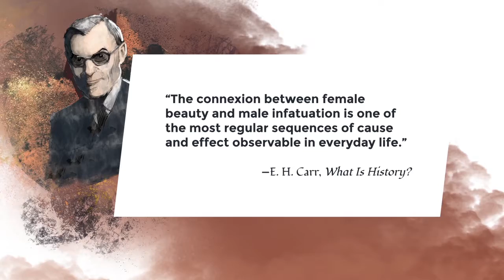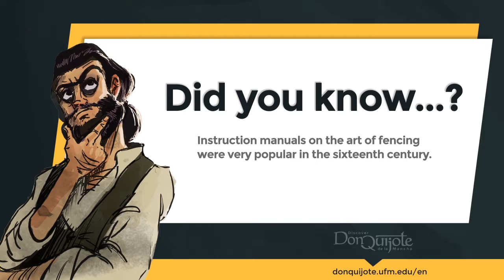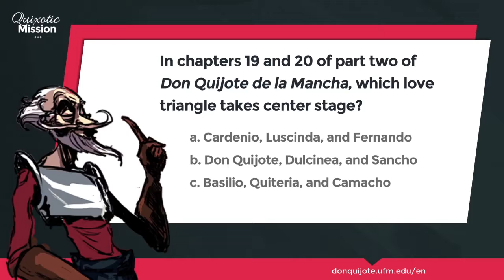Lesson 41 - The Knight of the Lions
Credits
New Media | UFM 2015